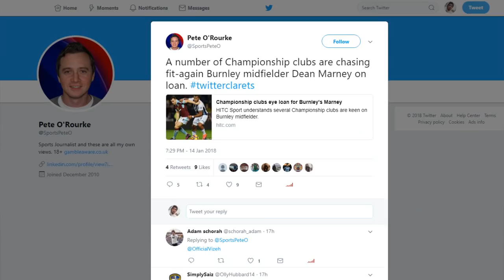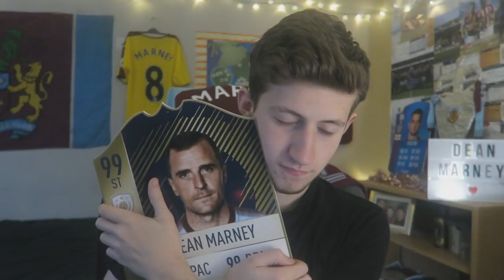THE TIME HAS COME...😭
DEAN MARNEY MAY BE LEAVING US... - 1,000+ Likes Would Be Insane!